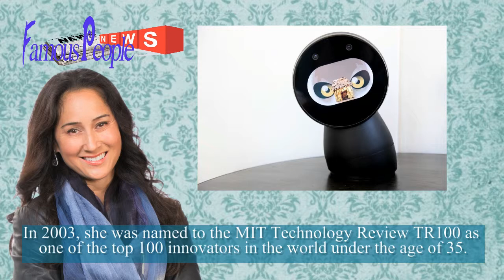Top Scientists of the 21st century | who is Cynthia Breazeal ?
Cynthia Lynn Breazeal (born November 15, 1967 in Albuquerque, New Mexico) .Cynthia Breazeal is best known for her work in robotics where she is recognized as a pioneer of social robotics and human robot interaction.